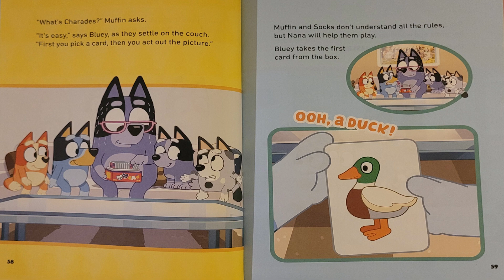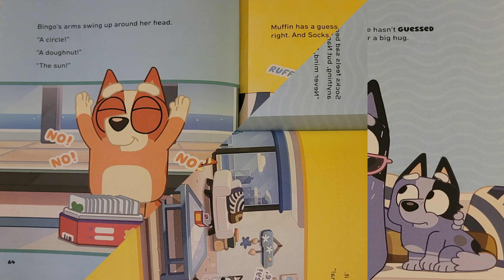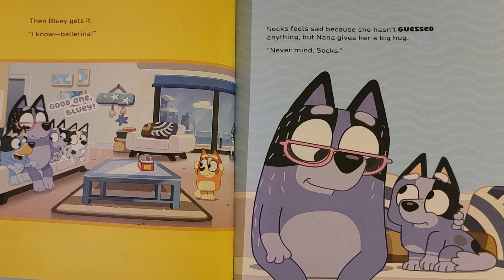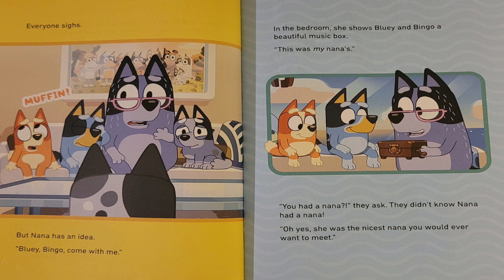Bluey - Charades | Read Aloud | Bedtime Story | Fairy Tale | Kids Story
Read along with us as we read Bluey - Charades!